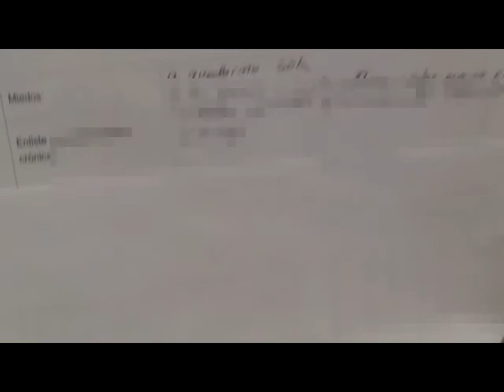415 Psic. Ery Cervantes. De otra vida pasadas el origen del dolor en las rodillas.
El paciente asiste debido a dolor en las  rodillas  y  deformación de sus pies, y un  trauma en  su  infancia por  un  pedófilo acosdador.

ULTIMAS  VISITAS DEL  2015 :  HIPNOSIS - Terapia de Regresión y Vidas Pasadas "sanando desde el origen"
GUADALAJARA 30 y 31 de octubre.
PATTERSON CALIFORNIA, USA.  del 6 al 11 de noviembre.
TIJUANA  del 12 al 16 noviembre
AGUASCALIENTES AGS. del 19 al 22,  de noviembre.
CUAUTLA DE MORELOS 11, 12 y 13 de diciembre